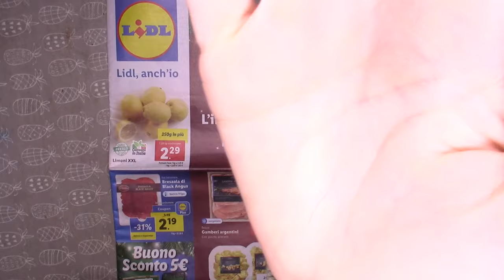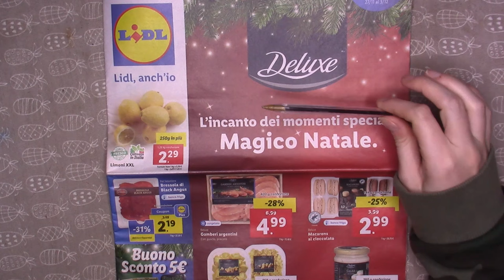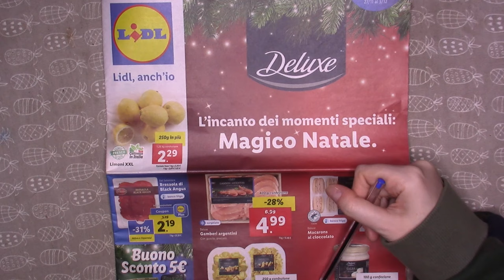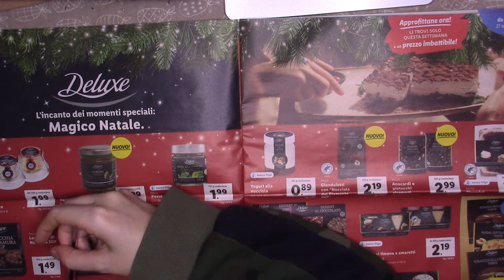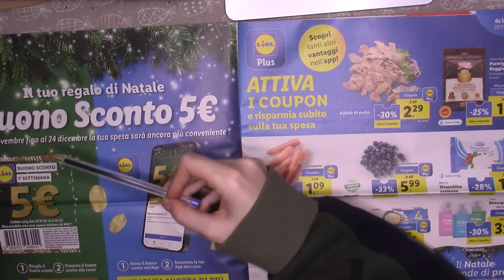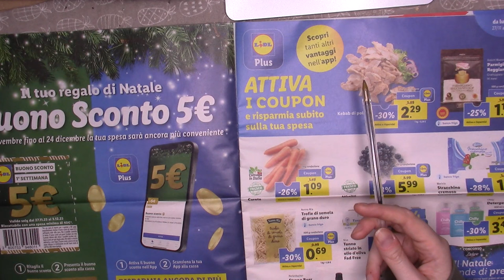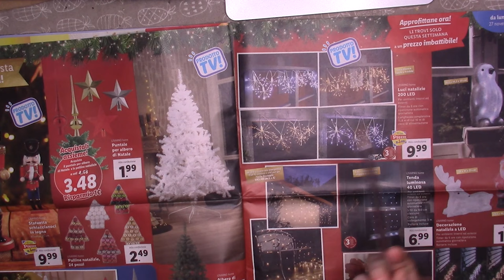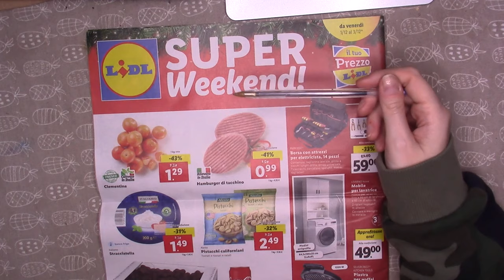ALTRE prelibatezze DELUXE | CATALOGO LIDL ASMR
Creatura era la seconda volta che provavo a registrare questo video, la prima volta l'inquadratura stranamente perfetta ma un audio pessimo perchè si sono messi a tagliare 2 alberi davanti casa mia, la seconda volta audio perfetto ma ahimè inquadratura tutta storta, non avendo altro tempo per registrare vi carico quello con il bel audio e l'inquadratura GNE. Se proprio è fastidioso per la vista chiudi gli occhi e immaginati i prodotti.
Buon relax!!!